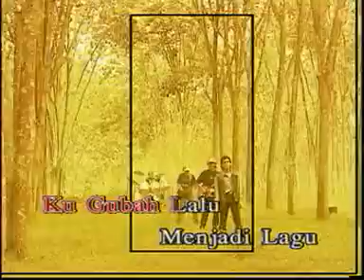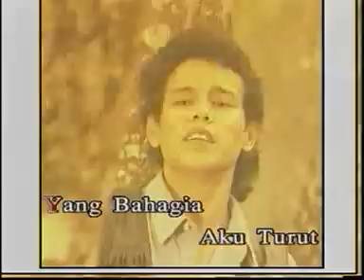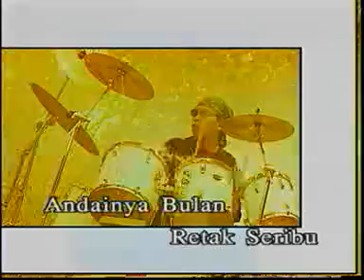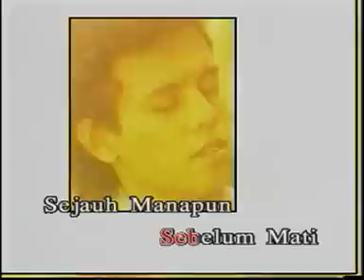SAMUDERA - Salam Sejahtera